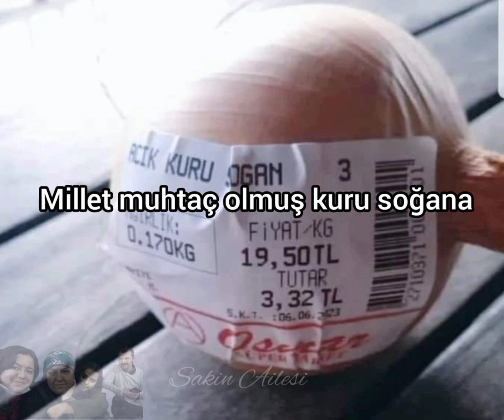Siyasetçiler düşmüş ejderha meyvesi derdine